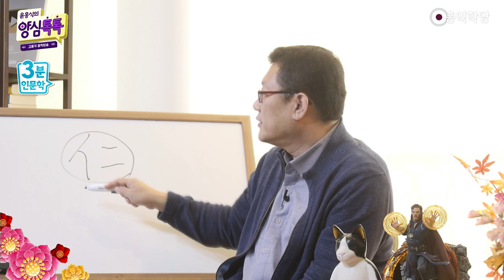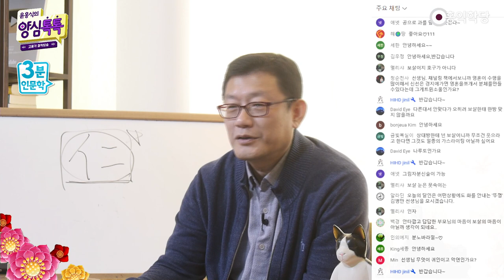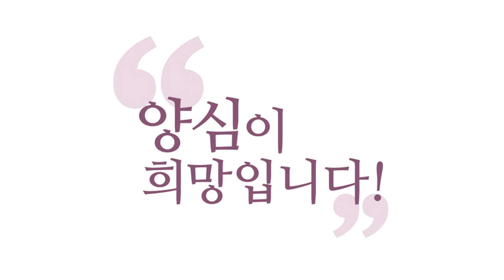[3분 인문학] 화 못 내면 도인이 아니다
- (211024 양심톡톡) 화 못 내면 도인이 아니다

211024양톡H_[3인]화 못 내면 도인이 아니다

"보살이 왜 기분이 안 좋아 보여?"
저한테 달리는 악플 중에도 그런 거 있는데요,
"저거는 공부했다는 애가, 수행했다는 애가
맨 욕하고 그러더라. 성질내더라."
"제 성질도 못 이기더라, 못 다스리더라."
글로 배운 성인, 글로 배운 보살이 미치는 피해죠.
글로 배우니까 그런 이상한 생각이 나오는 거예요.
"화 안 내야 성인이다!" 이런 식의 이상한,
마음대로 에고가 생각하는.

"다른 데서는 나 안 때리던데 왜 보살은 날 때리지?"
이럴 수도 있죠. 다른 데서는 험한 소리 안 들었는데
저한테 와서 험한 소리 들을 수 있죠.
사람들이 이게 왜 문제인지도 몰라가지고
욕도 못 하는 경우가 많아요.

보살한테 걸리면요, 보살한테 쌍욕을 들을 수도 있어요.
얼마나 얘가 해악을 끼치는지 아니까, 보살은.
『논어』에 나오죠.
"인자라야, 인자(나와 남을 둘러보지 않는 자라야)
사람을 미워할 수도 있고 좋아할 수 있다." 공자님 사상.
"인자라야 좋아할 수도 있고 미워할 수도 있다."
인자가 아니면요, 미워해야 할 놈을 좋아하고,
좋아해야 할 놈을 미워하고, 개판이거든요.
정당한 지적이라도 받으려면 보살 만나야죠.
보살에 대한 오해 좀 텁시다, 이번 기회에.

보살은요, 더 성질내고, 더 중생을 대표해서
분노할 수도 있는 사람이에요. 그렇죠?
대신에 분노의 기준이 중생이냐?
나의 어떤 욕망의 좌절이냐? 이 차이가 있죠.
똑같이 화내고, 탐내고, 슬퍼하고, 할 수 있어요.
그 모습만 봐서는 얼핏 구별이 안 가요.

"오히려 중생보다 더 화내네" 이럴 수도 있어요.
"중생들은 다 잘 사는데 저 양반만 화내네."
상황이 심각하다는 걸 그 양반만 알고 있을 수도 있잖아요.
중생들은 잘되고 있는 줄 알고,
자기 욕망만 채워주면 "좋다!" 하고 있는데,
보살 성인들은 "이 소시오패스가 아주 난리를 치는구나!"
하고 열받을 수도 있죠.
그런 것도 감안해서 이해해 보세요.

안타까운 부모의 마음, 딱 좋죠.
부모의 마음에서 나오는 거죠.
진짜 사랑해야 화나죠. 그렇죠.
정신이 없죠. 부모가 만약에 자식을 아낀다면
자식한테 뭔 일 생길 것 같으면 화 안 나겠어요?
자식이 지금, 자식이 벼랑 끝으로 뛰어가고 있으면
화 안 나겠어요?

남이면요, 아예 남이면 남이어도 화나죠.
그런데 소시오패스, 아주 사이코패스 만나면 화 안 내겠죠.
'저걸 이용해서 나는 어떤 이득을 볼 건가?' 이걸 생각하겠죠.
그럼 화 안 내는 놈이 더 보살이냐?
이 말이 안 맞겠죠, 그 상황에서는.